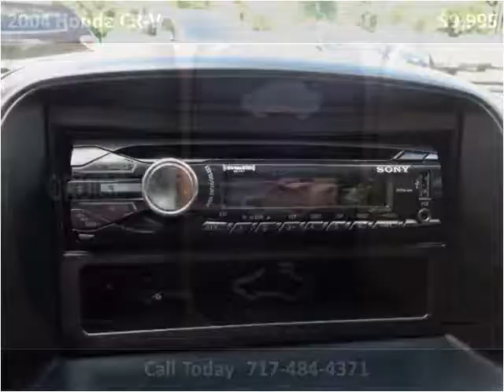2004 Honda CR-V Used Cars Adamstown PA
This 2004 Honda CR-V is available from Countryside Auto Center.